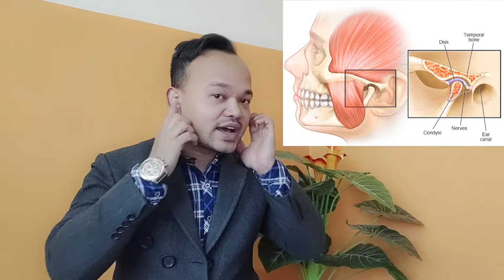Ear Pain/कान दुखिरहन्छ? जति ENT डाक्टरलाई देखाए नि सन्चो भएन?/TMJ Pain/ Doc Taj/Dentist in Kathmandu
Some people may suffer from earache 👂 (Ear pain) due to some dental problems, being a dentist, it's my duty to educate people about it. So please watch the video without any skip ☺️.

आजको यस भिडियोमा मैले कान दुखेको या भनौ कानको अगाडि दुखिरहने, खाना खादा त्यहाँबाट आवाज आउने अनि दुख्ने भइरहेको र ENT doctor लाई देखाउदा नि निको भएन भने डेन्टल कारणले पनि यस्तो हुन सक्छ भन्ने बारे जानकारी पस्केको छु। त्यसैले पूरा भिडियो हेर्नुहोला, skip नगरी।
यदि कसैलाई यस्तै समस्या छ भने नजिकैको डेण्टल क्लिनिकमा गएर NMC registered dental surgeon डाक्टरलाई देखाएर सल्लाह लिनुहोला या हामीलाई सम्पर्क गर्नुहोला।
स्वयम्भू नजिक हुनुहुन्छ भने सिधै कल गरेर क्लिनिकमा आउनुहोला ।

Studio: Doc Taj
Presenter: Dr.Maheshwar Tajpuriya (GDP)
📽️ : Samjhauta Henjan

Lots of love and blessings from
My Father : Hira Lal Tajpuriya and mother : Rekha Tajpuriya
Brothers: Subhash- Ruma, Niraj & Rupak.

About the Clinic :
Names: Precious Dental Clinic Pvt.Ltd.
Address : Swoyambhu, Karkhana chowk, KTM
Red Mart, First floor, Room no. 201
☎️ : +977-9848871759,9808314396